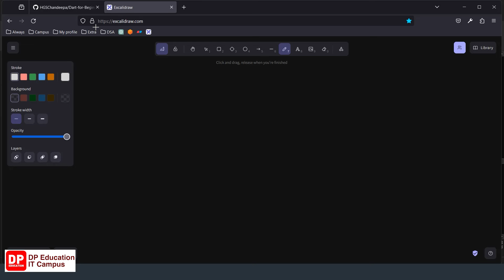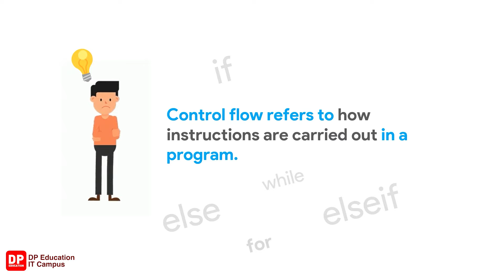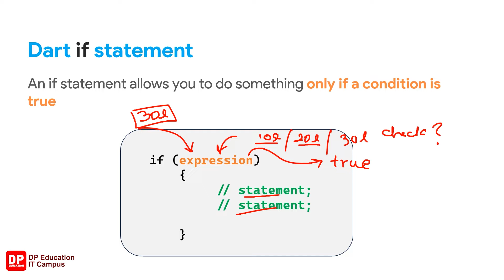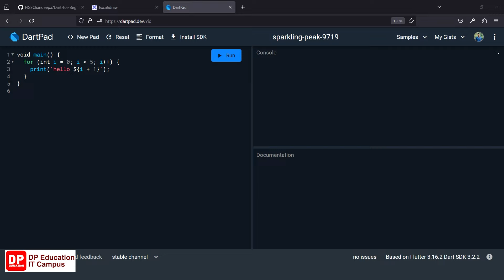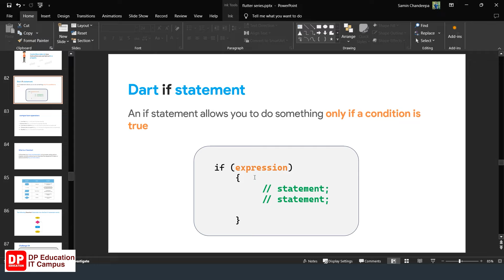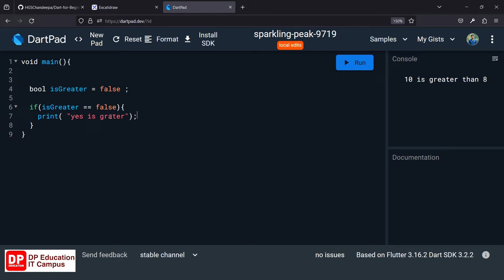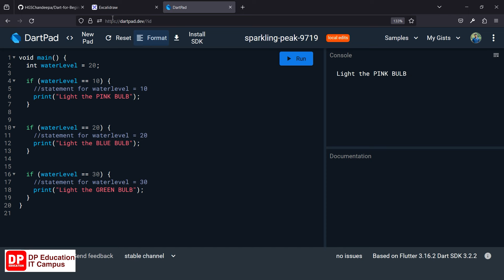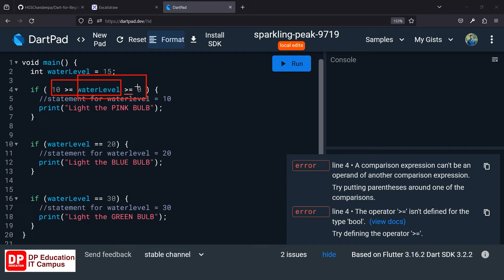Unit 02 | Lesson 15 | Conditional Statements in Dart if | Flutter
📂Notes for this tutorial
You can find all the Codes that we discuss in the lessons with the Questions and Answers for the challenges from here.